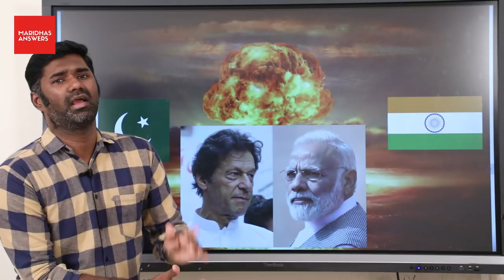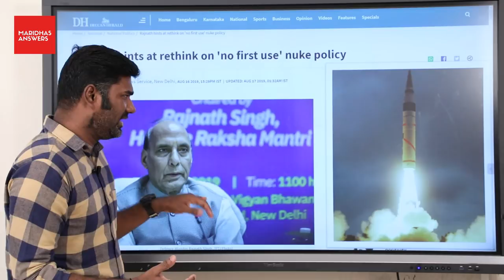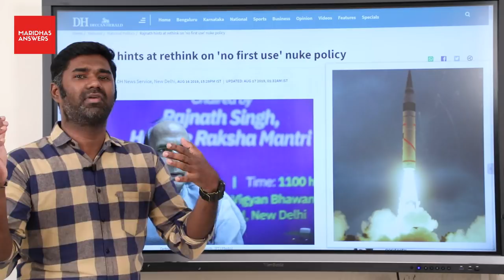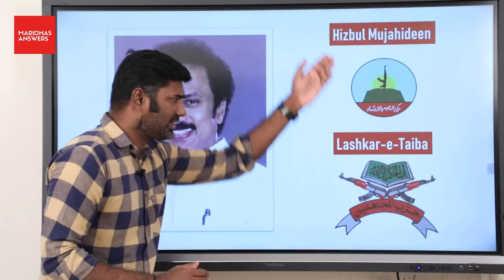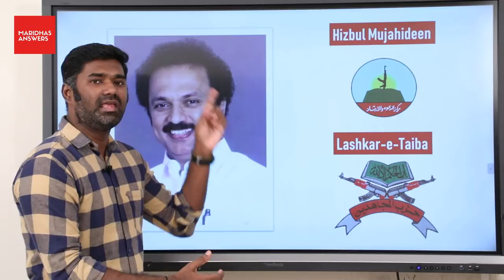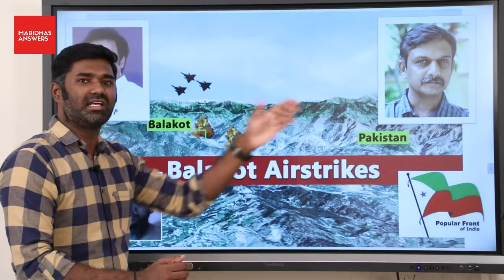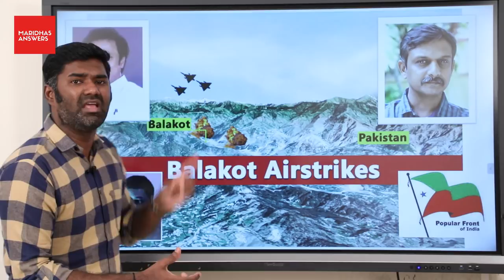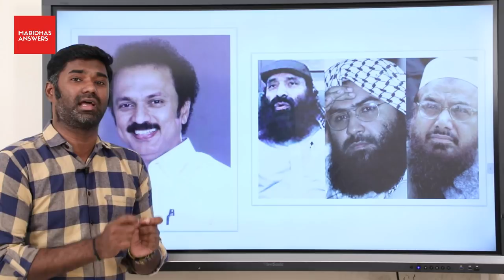திமுக தடை செய்யப்பட வேண்டுமா? | Should the DMK be banned? | Maridhas Answers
DMK Advocate Saravanan's speech in Republican TV Debate has ended up with a new debate all over the nation and State. Here is our Maridhas to share his views about those statement happened at Arnab Goswami's debate show